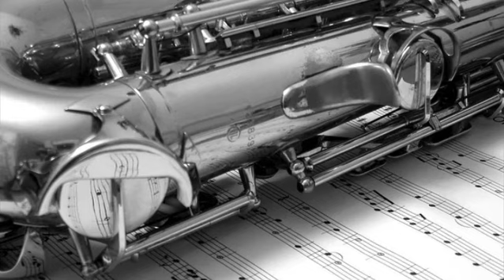LA gamme de FA blues au saxophone !!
►Clique ici pour recevoir ton cours gratuit les 8 conseils indispensables pour commencer le saxophone

► Découvre mon coaching "STANDARD JAZZ" pour savoir improviser sur le jazz

PS : à chaque fois que je propose un nouveau contenu, je mets toute mon énergie à le rendre encore plus passionnant et enrichissant que les précédents. C’est un vrai challenge que je me fixe, pour vous donner le meilleur et parce que vous le méritez !

Alors si la vidéo d’aujourd’hui vous a plu, surtout dites-le moi dans les commentaires sous la vidéo ! Ca me motivera encore plus à vous partager mes conseils !